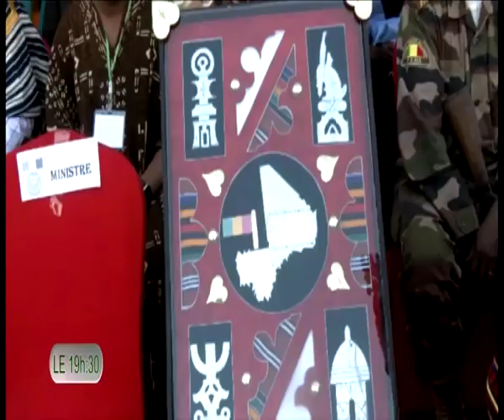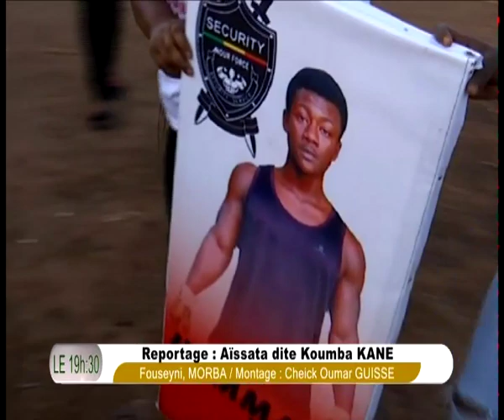Le 19h30 de ORTM2 du 30 janvier 2030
Le 19h30 de ORTM2 DU 30 janvier 2023
Présentation : Aissata Traore
Mise en ligne : Sékou TRAORE
Coordination : Tamsir DIABATE